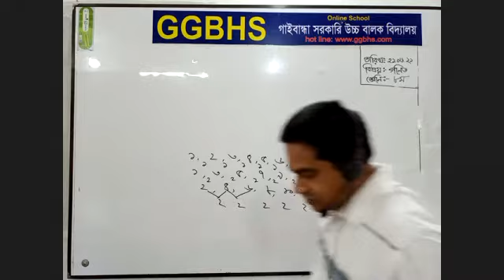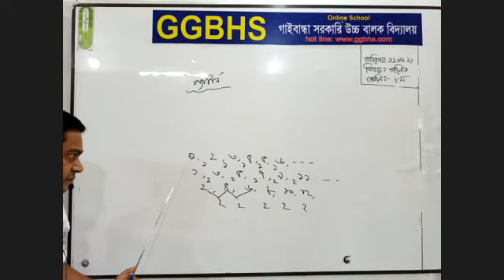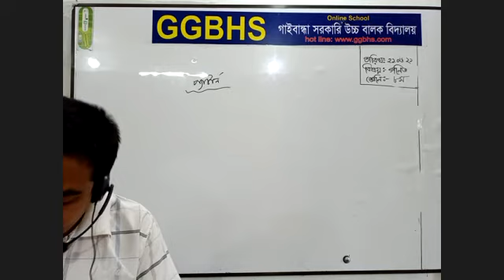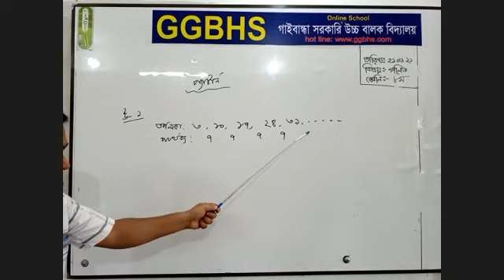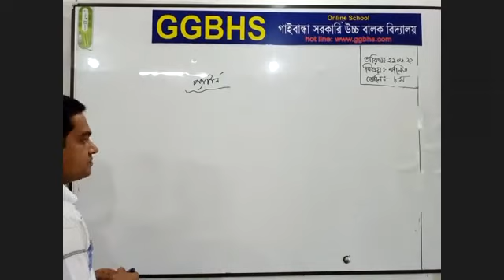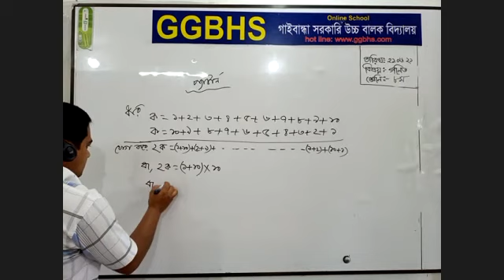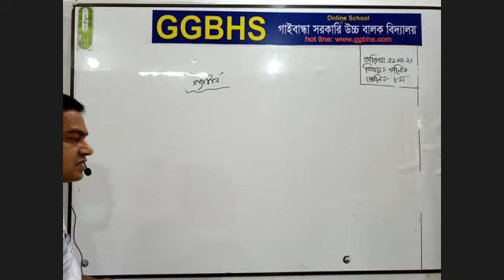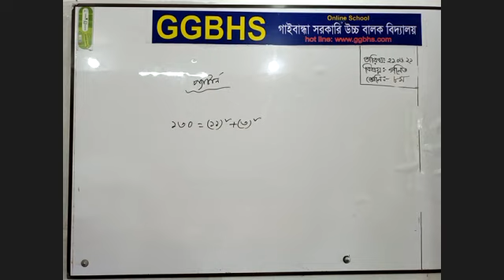৮ম গণিত হাবিবুল্লাহ স্যার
নুর মোহাম্মাদ হাবিবুল্লাহ সহকারি শিক্ষক, গাইবান্ধা সরকারি উচ্চ বালক বিদ্যালয় গাইবান্ধা